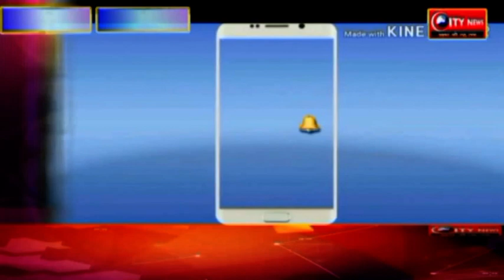तरहसी और मनातू प्रखंड में शांतिपूर्ण मतदान जारी